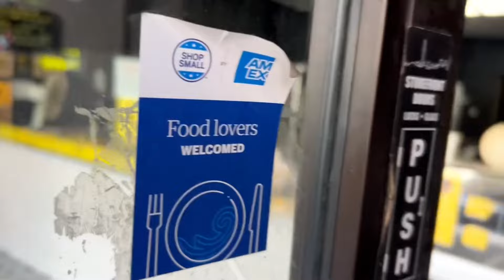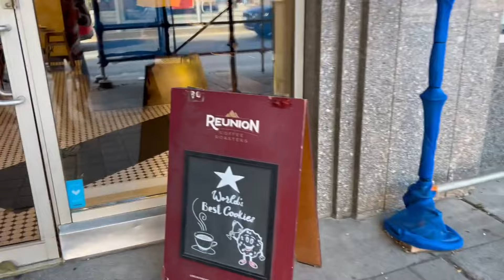Best COOKIES in Toronto 🍪 - 8 COOKIES in 1 DAY! (with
Best COOKIES in Toronto 🍪 - 8 COOKIES in 1 DAY! (with  @vicariouslykyle ) || In this video, me and Kyle take on the challenge of trying as many cookies in Toronto in 1 day, on a quest to find the BEST cookie in Toronto.

Our journey takes us from High Park to Little Portugal to Little Italy, before finishing at Union Station in Downtown Toronto. The best cookies in Toronto that we tried took us to the following spots: Andrea's Cookies, Bakerbots Baking, Courage Cookies, Barbershop Patisserie, The Night Baker, Coco's Neighbourhood Coffee Shop, Le Gourmand and of course, Craig's Cookies. We try everything from small cookies to huge cookies, soft cookies to crispy cookies, chocolate chip cookies to gourmet cookies and everything in between.

Let your mouth salivate as you join us as we taste test the best cookies in Toronto.